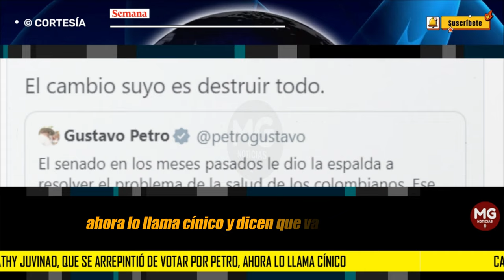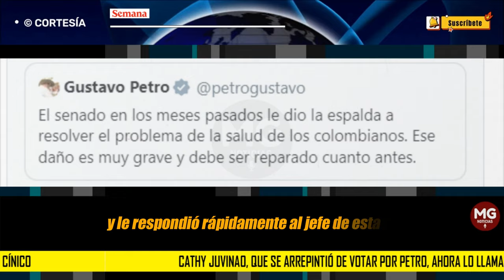¡CÍNICO! 🔵 CATHY JUVINAO, ARREPENTIDA, ARREMETE CONTRA EL PRESIDENTE PETRO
Cathy Juvinao, que se arrepintió de votar por Petro, ahora lo llama cínico y dice que va a “destruir todo”
CONFIDENCIALES SEMANA